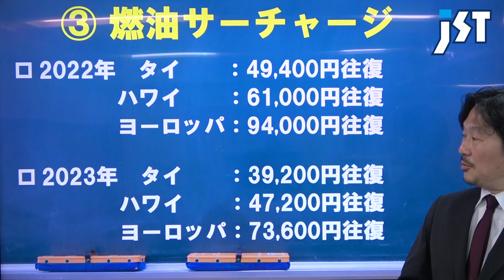【海外旅行】予約するなら今！！値下げ決定！燃油サーチャージ！2023年4月以降から下がる燃油サーチャージ 海外旅行の予約のベストタイミングを旅行のプロが解説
No.913
★本日のスピーカー★
JST航空券担当：後藤

予約するなら今！！値下げ決定！燃油サーチャージ！2023年4月以降から下がる燃油サーチャージ。海外旅行の予約のベストタイミングを旅行のプロが解説します。

◇ 提供 ◇
株式会社ジェイエスティ
〒460-0008